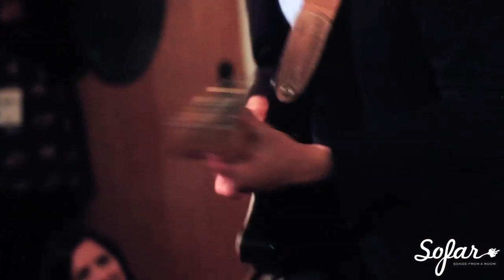Among Savages - New York City | Sofar Los Angeles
Among Savages performing "New York City" at Sofar Los Angeles on February 16th, 2013.

Filmed by: Andrew Ros & Christian Navarro

Edited by: Andrew Ros

Audio by: David Dudley